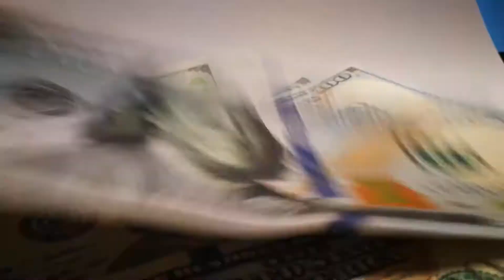Man bought a house and was ‘speechless’ after heavy rain... he found a swimming pool - real story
A curiosity that happened to our today’s hero can happen to everyone. John Reynolds from Taxes, bought a rundown house and after heavy rain discovered a swimming pool on the backyard of the house. The price for the house rose from $20.000 to $220.000!
Do you think John sold the house? Find out in our new video!

Little boy became a pilot at the age of 7! Incredible story about a talanted kid - real stories:

Man gave a life lesson to the young MOTHERS and PUT them in their PROPER PLACE: